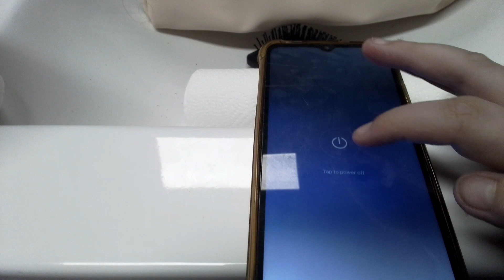Xiaomi Redmi 9A Startup/Shutdown